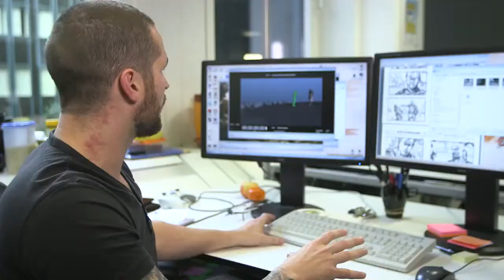Геймплей игры Ryse: Son of Rome - The King для Xbox One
Демонстрация уровня The King, где главному герою предстоит действовать одному.